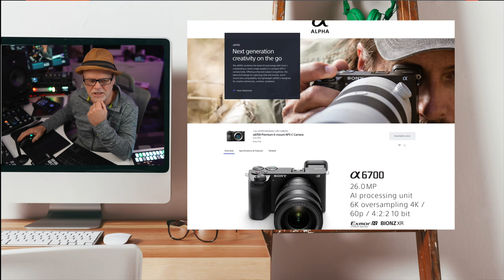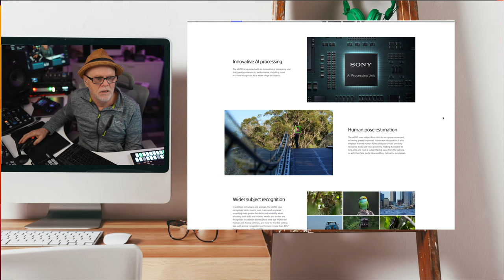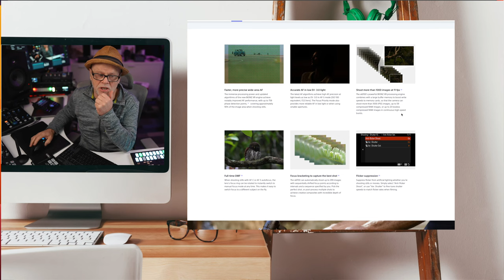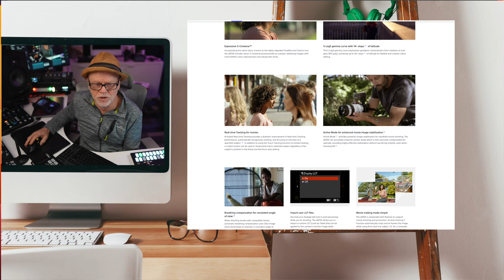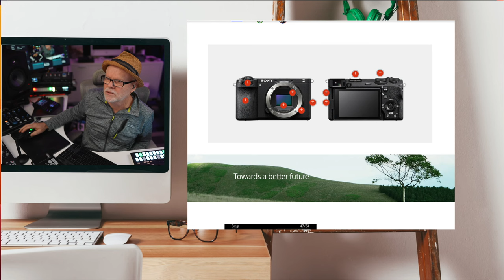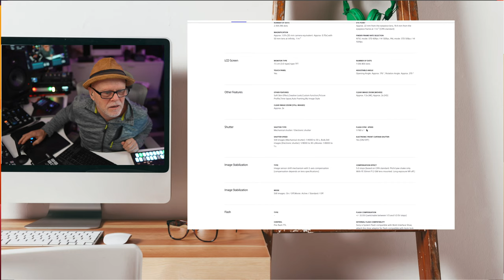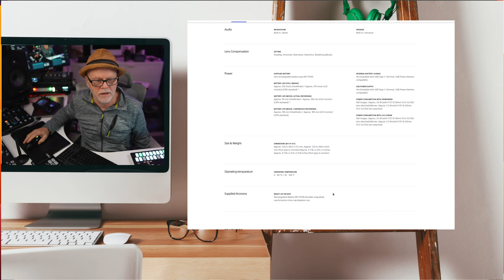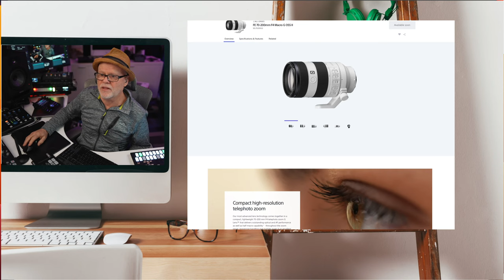Sony a6700 let discuss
I discuss the Sony a6700 and the new 70-200mm f4